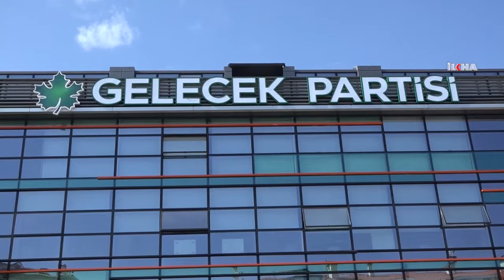Gelecek Partisi Ekonomi Politikaları Başkanı Kerim Rota'dan faiz artışına tepki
Gelecek Partisi Ekonomi Politikaları Başkanı Kerim Rota, faiz artışının kısa bir süreliğine döviz kurunu baskılayabileceğini ancak gerçekte yabancı sermayenin kazancını arttırmaktan başka bir işe yaramayacağını belirtti.

Cumhurbaşkanı Recep Tayyip Erdoğan’ın "Ekonomide ve hukukta yeni bir reform dönemi başlatıyoruz" açıklamalarını İLKHA'ya değerlendiren Gelecek Partisi Ekonomi Politikaları Başkanı Kerim Rota, hükümetin faiz politikalarına tepki gösterdi.

Cumhurbaşkanlığı Hükümet Siteminden sonra Türkiye ekonomisinin her alanda "küme düştüğünü" belirten Rota, bazı göstergelere göre dolar kurundaki artış yüzde 87 olduğunu ifade etti.